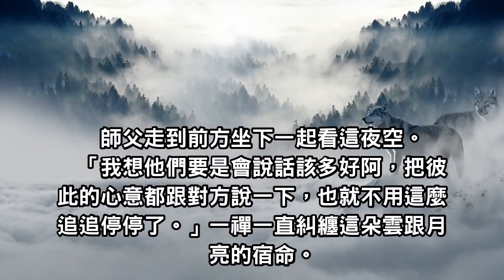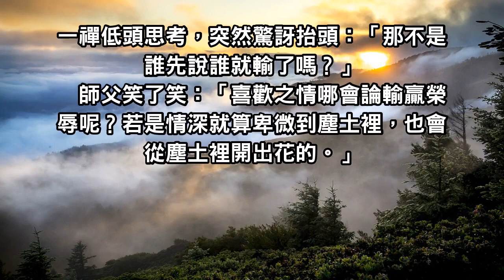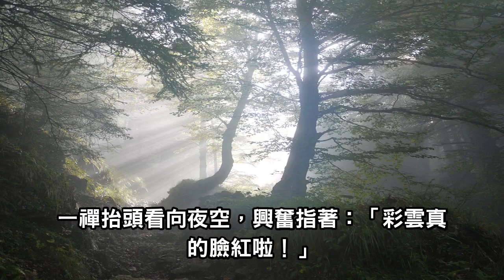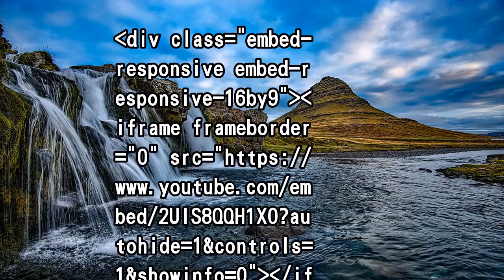喜歡一個人，會卑微到塵埃裡，然後開出花來！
是哪一瞬間喜歡上你的？我也說不清。但我知道，喜歡著你的每個瞬間，都充满了生活的勇氣，仿彿在黑夜里點亮了一盏明燈，指引我走向人生的目標，指引我去完成未完成的夢想。